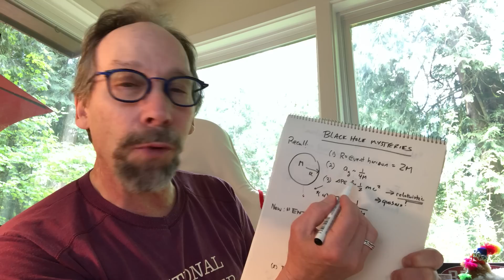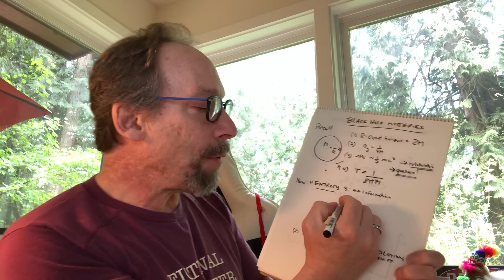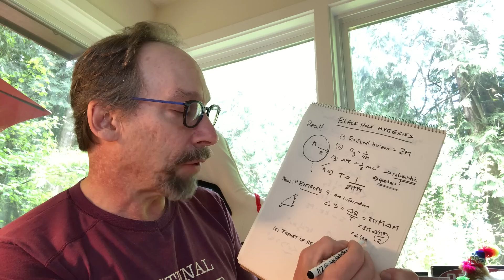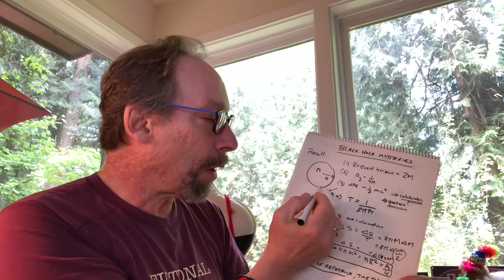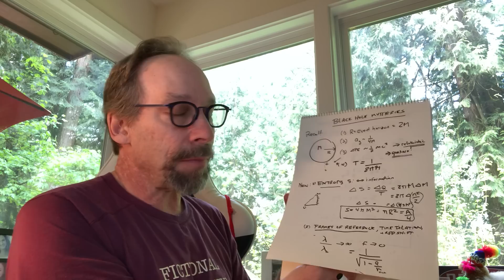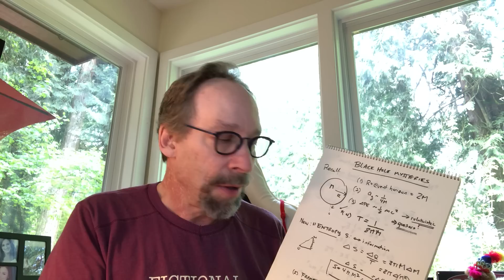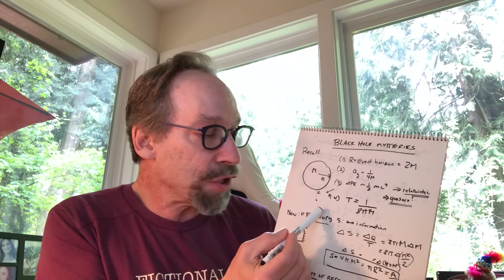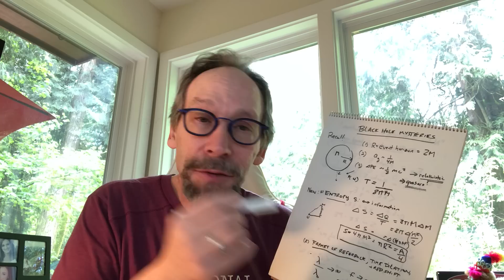5minphysics 21: Black hole Paradoxes!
Classical Black holes didn't seem that strange, but when general relativity and quantum mechanics are introduced they become stranger, as exemplified by Hawking Radiation. All this leads to 3 paradoxes: 1. time appears to stop at the event horizon, 2. Black Hole evaporation appear to violate a central tenet of quantum mechanics, 3. If black holes radiate at some finite temperature, then something very strange must be happening near the event horizon, which is inconsistent with the fact that a classical observer notices nothing strange when they fall through. I try and show how all this arises in a 15 min 15minphysics episode.